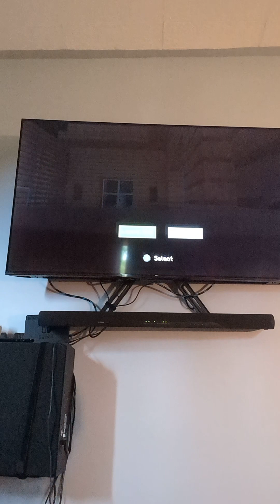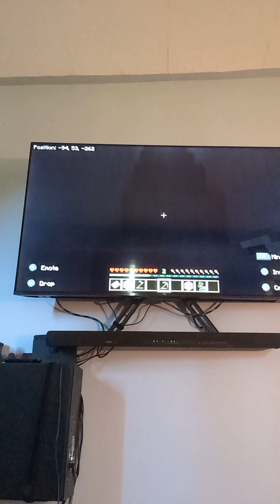part 4 100 days Minecraft